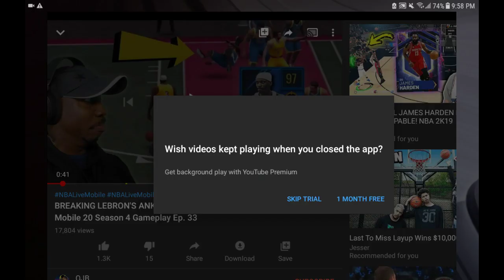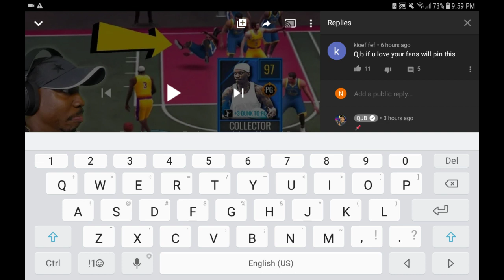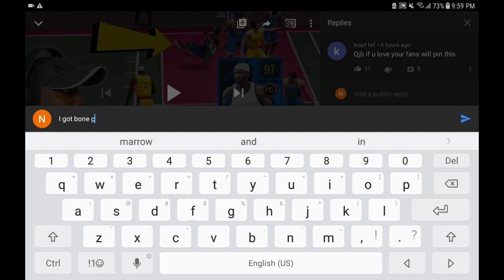Influencers promo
It's a YouTuber promo